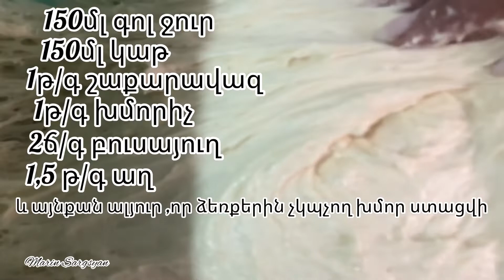Այս բաղադրատոմսով կարող եք պատրաստել շատ ու շատ համեղություններ-дражжевое тесто супер рецепт👍👌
Բաղադրիչներ
խմորի համար
150մլ գոլ ջուր
150մլ կաթ
1 թ/գ շաքարավազ
1թ/գ խմորիչ
2ճ/գ բուսայուղ
1,5 թ/գ աղ
600-700գ ալյուր

Ингредиенты
для тесто
150мл тёплая вода
150мл молоко
1ч/л сахар
1ч/л дрожжи
2ст/л растительное масло
1,5ч/л соль
600-700г мука